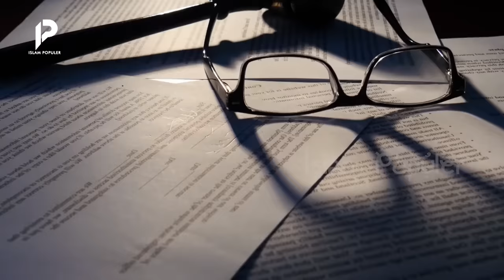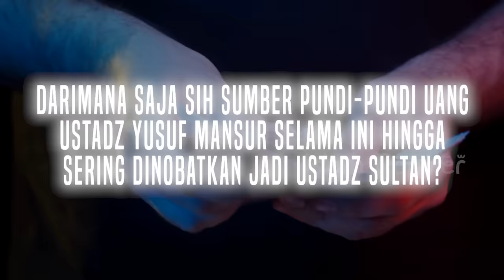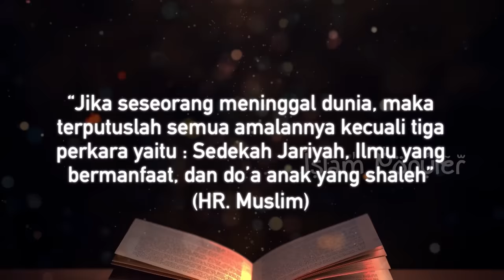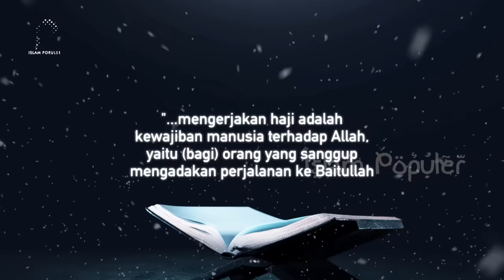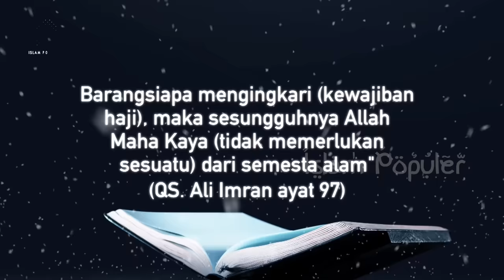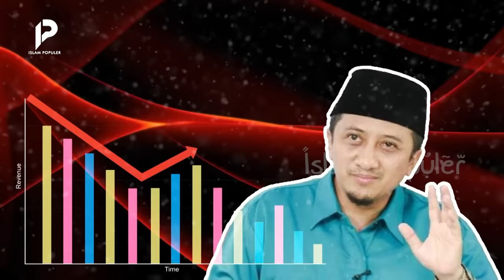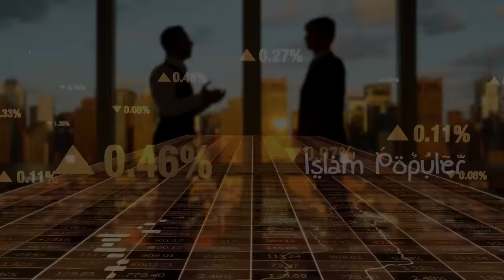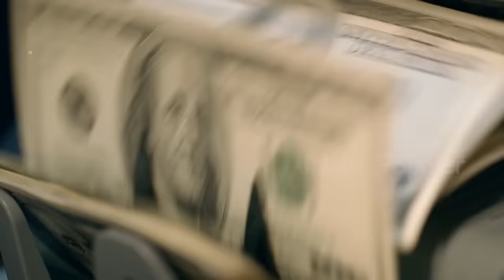Penipu Berkedok Sedekah? Ternyata Ini Sumber Penghasilan Yusuf Mansur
Adegan menggebrak meja sepertinya sedang cukup trend akhir-akhir ini. Masih jelas di ingatan,  adegan iconic “DEMI TUHAN”  yang pernah menghebohkan publik beberapa tahun lalu (video). Kini, muncul adegan serupa yang lebih menggemparkan netizen, karena adegan marah tersebut dilakukan oleh seorang penceramah Kondang Indonesia, Ustadz Yusuf Mansur (video) Sebelumnya, Ustadz Yusuf Mansur selalu mengajak jamaahnya untuk sedekah, sedekah dan sedekah. Sehingga saat video 1 Triliun tersebut muncul, banyak netizen mencandai sang Ustadz untuk menyedekahkan semua hartanya kepada orang lain agar imbalannya lebih banyak.  Katanya sih biar sesuai isi ceramahnya, hihihi.